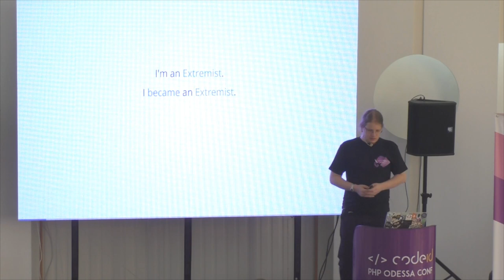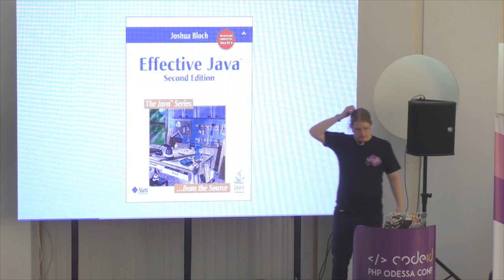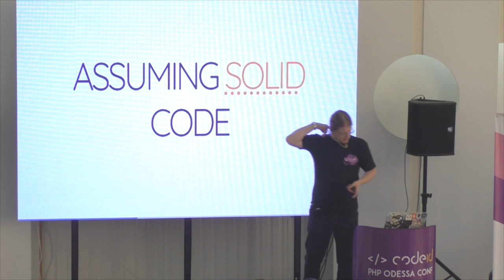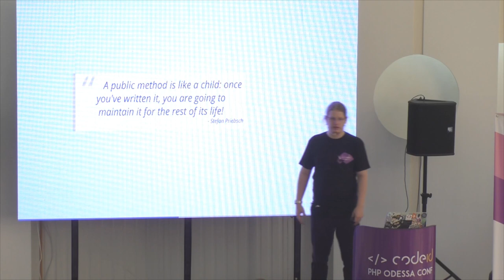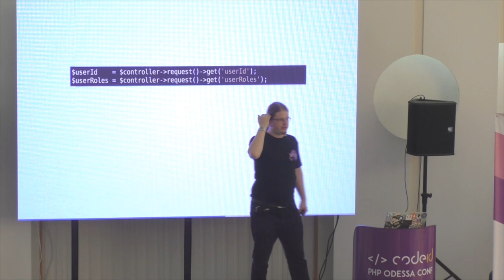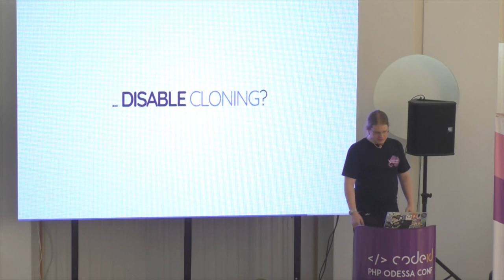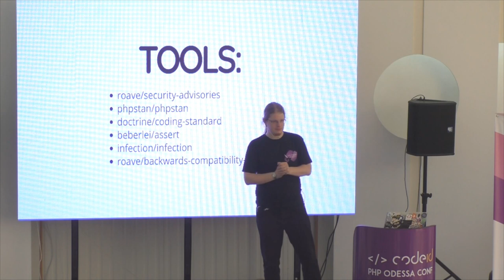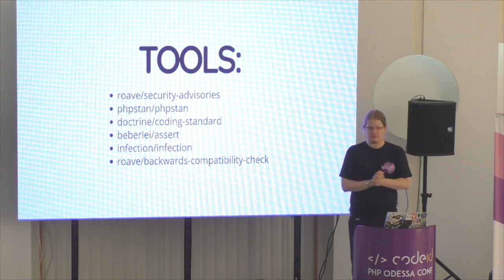Marco Pivetta «Extremely defensive PHP» | CODEiD (11.08.2018)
Marco Pivetta, Software consultant at Roave выступил на конференции CODEiD – PHP Odessa Conf #4 с темой «Extremely defensive PHP».

Centered on good coding practices - general "must have seen" for PHP developers.
• What if I told you that your carefully designed and tested code was fragile
• What if I told you that you can trust nobody?
• What does “fragile” even mean?
We are going to look at fragile code, fix it, and lastly learn about various Poka-Yoke techniques that make our code very hard to break.

CODEiD – это всеукраинское сообщество PHP-разработчиков.Наша цель — создать сильное сообщество всех, кто увлечен PHP-разработкой, и принимать в нашем уютном приморском городе коллег со всей Украины и мира.